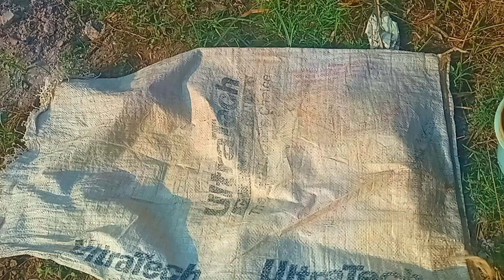Mitti तैयार करने का यह Concept !! उन लोगों के लिए है जिसे मिट्टी को तैयार करने में परेशानी होती है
Pottery || Clay Pot || Clay Hack & arts || Mitti Khilona || Pottery || Clay Arts || Pot || 👌👌
#  Pottery Wheel
# Clay Arts
# Pottery
# Clay
# Miniature
# Pot
# Wheel
# Highlight Video
# Trending Video

Pottery is the process and the products of forming vessels and other objects with clay and other ceramic materials, which are fired at high temperatures to give them a hard and durable form.
Pottery is one of the most durable forms of art, with many fragments found from almost all time periods and civilizations throughout the world. There's no doubt that ceramic items last much longer than other artifacts that were crafted from less-durable materials.

Video Highlight

मिट्टी के बर्तन तथा खिलौने बनाने वाली पारम्परिक जाति कुम्हार है. आज भी मटके, सुराही, और विविध तरह की मूर्तियाँ व खिलौने कुम्हार बनाते है.।  कुम्हार कर्म में आए बदलावों पर गौर करे तो मोटे तौर पर कुम्भकार दो तरह के काम में सलग्न हैं. गाँव में जीवन बिताने वाले खेती के साथ साथ स्थानीय जनों की आवश्यकता के मुताबिक़ बर्तन, भांड आदि बनाते हैं. वही दूसरा तबका शहरी जीवन की आवश्यकताओं को ध्यान में रखते हुए अधिक अलंकृत, पोलिशयुक्त एवं कलात्मक बर्तन बनाते हैं. शहरों में खिलौने तथा मिट्टी के गमलों की मांग अन्य वस्तुओं के मुकाबले अधिक रहती हैं.

# Pottery
# product
# creator
mitti ke bartan
# Clay Pot

Pottery Clay
Pottery Arts || Pottery || Product || Creator
Clay Pot II Clay Product
👌  Clay Arts 👍 धन्यवाद 👍
Pottery Product Creator
Pottery II Pot II Clay Pot II Pottery Product Creator
Pottery  I Clay Product I pot I कुम्हार चाक I Mitti बरतन Nirmata I Mitti I Ceramic I Clay art

Video Highlight

# Pottery
# product
# creator
# Clay Home
# Clay House
# Mitti ka Ghar
# Khilona
mitti ke bartan
# Clay Pot
# Highlight
Pottery product creator